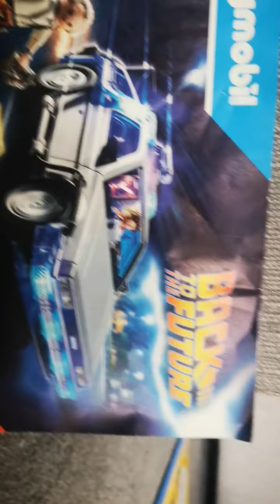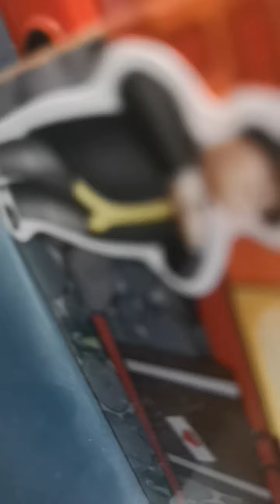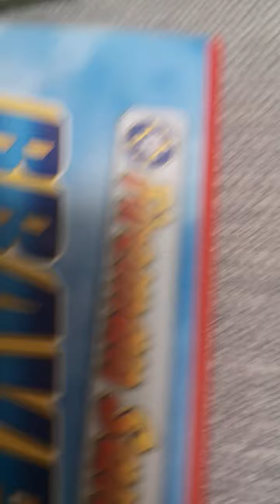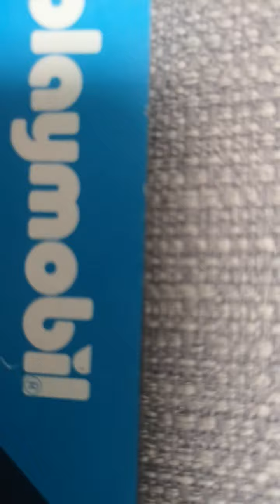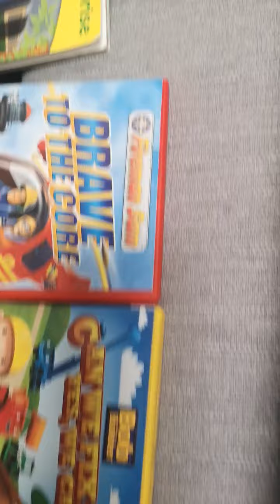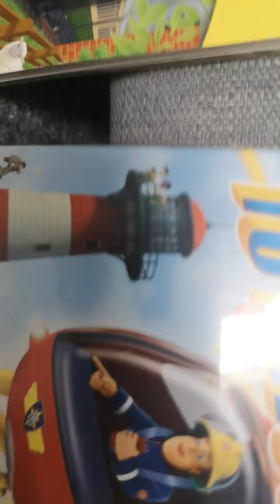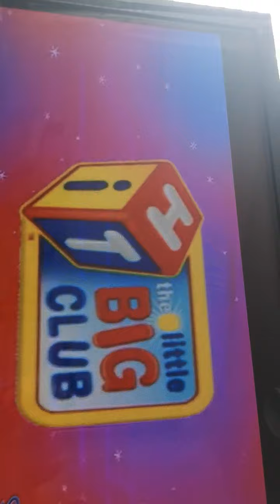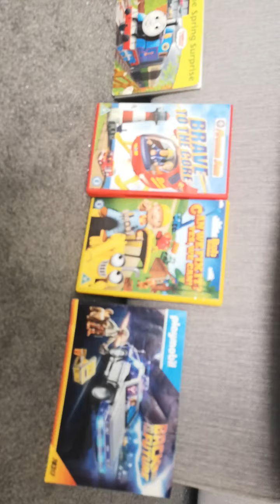little big club thomas and bob the builder and fireman Sam mickey and cars and back to the future